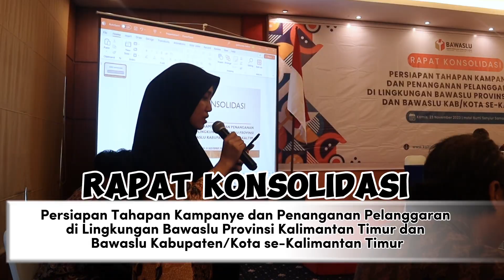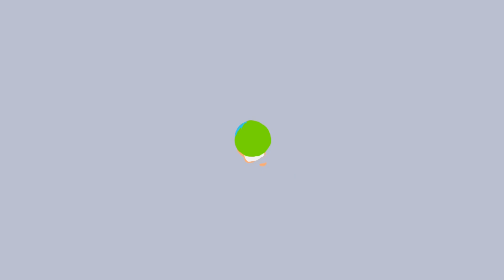Menuju Tahapan Kampanye, Bawaslu Kaltim Gelar Rapat Konsolidasi Dengan Partai Politik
SahabatBawasluKaltim, Bawaslu Kaltim Gelar Rapat Konsolidasi Persiapan Tahapan Kampanye dan Penanganan Pelanggaran di Lingkungan Bawaslu Provinsi Kalimantan Timur dan Bawaslu Kabupaten/Kota se-Kalimantan Timur, Hotel Bumi Senyiur Kota Samarinda, Kamis (23/11/2023).

Rapat dibuka oleh Anggota Bawaslu Kaltim Daini Rahmat dan dihadiri oleh Anggota Bawaslu Kaltim Danny Bunga, Kepala Bagian Adminisrtasi Bawaslu Kaltim Agus Suci Anjalmo, Ketua Bawaslu Kabupaten/Kota se-Kaltim dan Kepala Sekretariat Bawaslu Kabupaten Kota se-Kaltim dan Partai Politik.